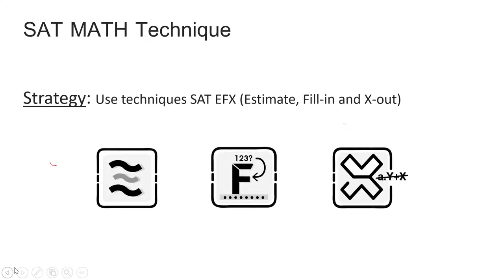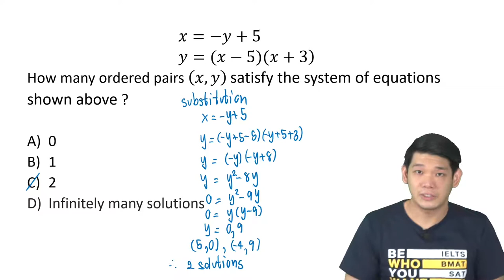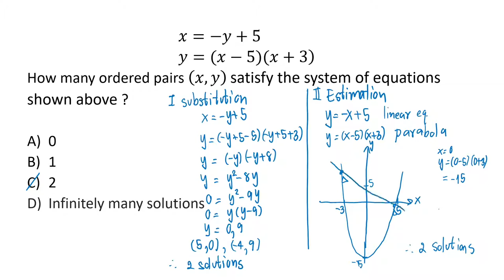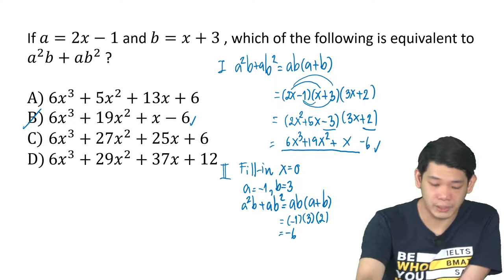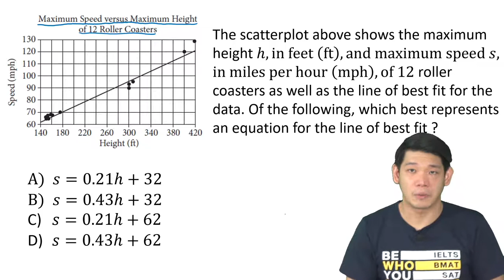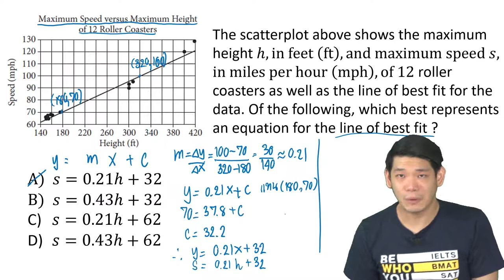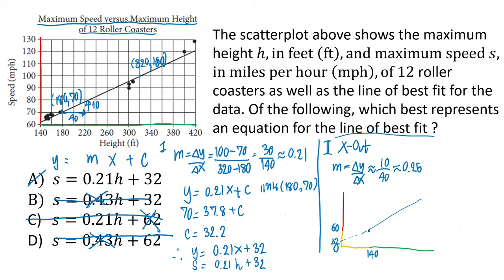SAT EFX เทคนิคเพิ่ม Math 100 คะแนน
📍ช่วงนี้ใกล้สอบ GSAT Math ที่ข้อสอบมีความใกล้เคียงกับ SAT แล้ว เพียงน้อง ๆ มาทบทวนด้วยเทคนิค SAT EFX อัพขึ้นอีก 100++ คะแนน

📚เทคนิคดี ๆ จากครูพี่เบิร์ด
SAT Math 800
SAT Interpass

InterPass ที่ 1 ด้านอินเตอร์ ✈
สอบถามคอร์สเรียนInbox : m.me/interpassinstitute
Line : @Interpass
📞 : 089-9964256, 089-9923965